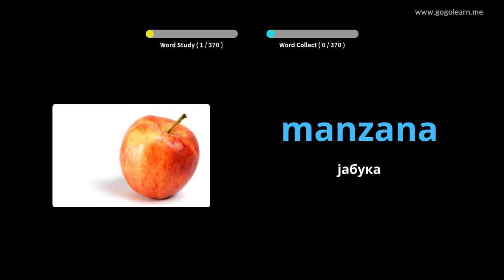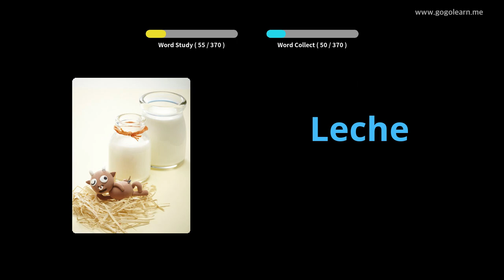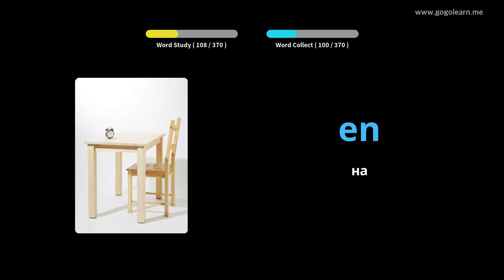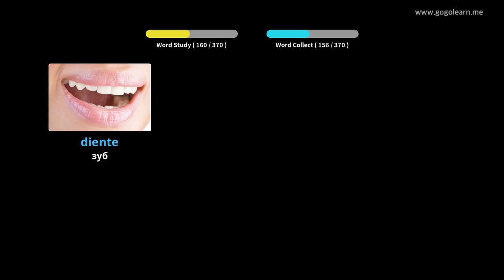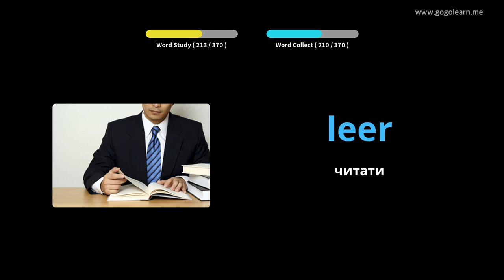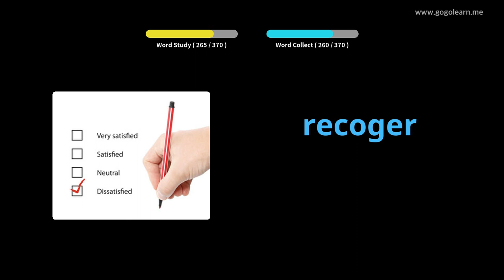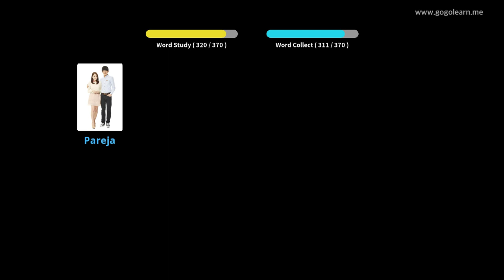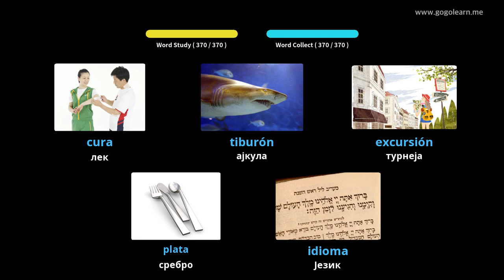Шпански речник Основна деца |Golearn